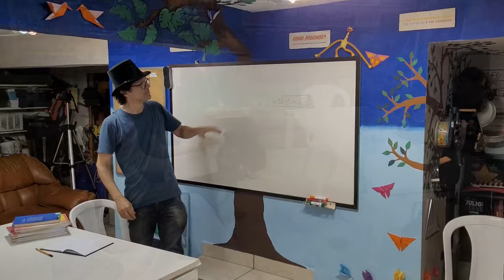De Dentro Pra Fora - Marcio Kobayashi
Letra da música De Dentro pra Fora (autoria de Marcio Kobayashi).

Desde que eu nasci não tinha medo
De expressar o que senti
A criança que não mede as palavras
Trazia incômodo na mesa de jantar

Cresci e ouvi
Que esse aprisco não era o meu lugar
Desapeguei e saí
A minha vida precisava despertar

Educação vem de dentro pra fora
De dentro pra fora
Dispensei-me de ser
Marionete e funcionário desse curral

A psora não ligava se eu aprendia
Somos números no diário escolar
Decorei respostas pra depois esquecer
O preso inocente que espera o sinal

A religião afastou-me de Deus
Que não cabe em uma coleção de livros
Fui expulso pelos chefes dos apriscos
Mas dentro de mim a Ele encontrei

Participantes: Marcio Koba (guitarra do riff, vocal, intérprete e produção musical), Nicollas (guitarra base, produção audiovisual, filmagem e figurante), Clarissa (contrabaixo, coral e figurante), Julio Kobayashi (bateria e figurante), Neto Machado (vocal, direção de filmagem e figurante), Marlon (coral), Evelyn Kobayashi (filmagem) e Luiz Ronaldo (coral), Olga Kobayashi (figurante).